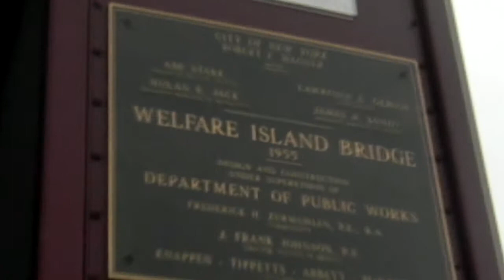Welfare Island Bridge, Queensboro Bridge, and Highline elevated walkway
This is the fourth and final part of my video from Sunday August 21, 2011, which was my fifth day of sightseeing in New York City.

This video shows my trip back from Roosevelt Island over the Welfare Island lift bridge to Queens. As the rain started again, I rode across the Queensboro Bridge back to Manhattan and then back to my hotel. I also took an evening walk in the rain along an interesting elevated walkway called Highline.

Check out my next video to see my day of sightseeing on the East side of Midtown, and my story about getting standby tickets to the Late Show with David Letterman.